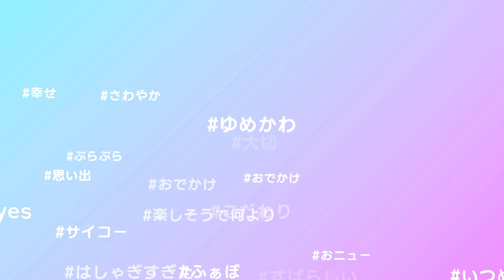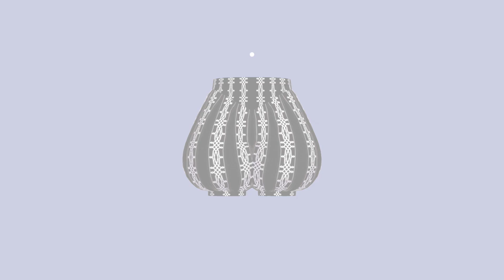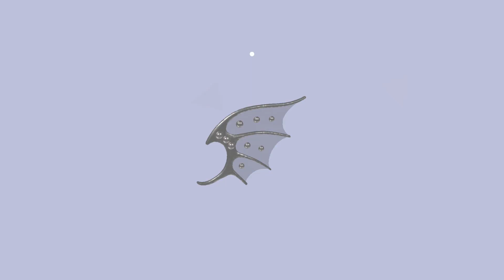【Fashion Dreamer】オネェさんは最強のインフルエンサー目指します！？【ファッションドリーマー】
Fashion Dreamerを実況していきます。

エフェクト
YouTuberのための素材屋さん
BGM
甘茶の音楽工房